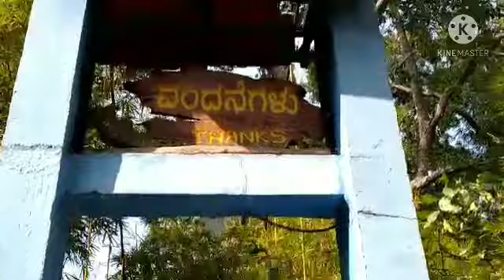A short visit to coorg.......... guys നമ്മൾ tour പോയി....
hi guys welcome back to my new video to i am going to visit coorg a place in Karnataka

if like this video don't forget to

2nd part is comming.

peace✌️✌️✌️